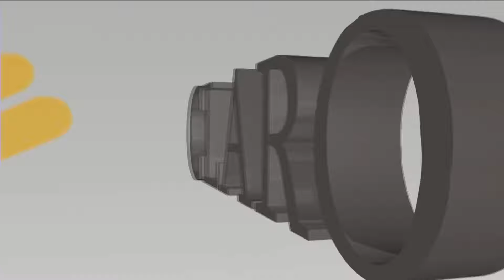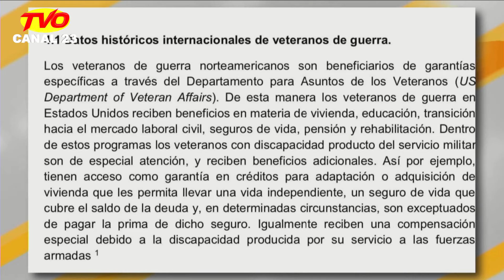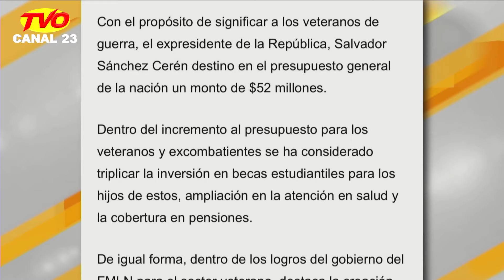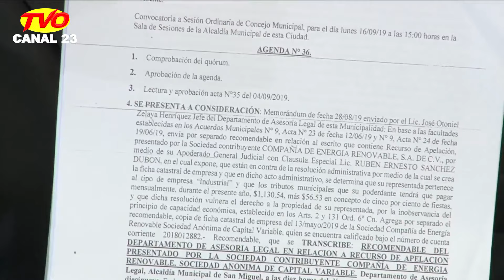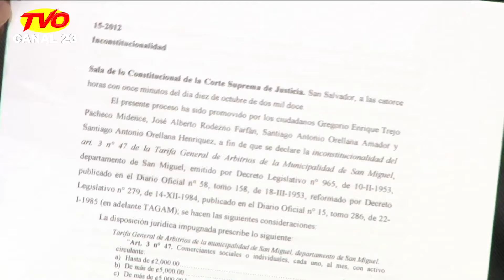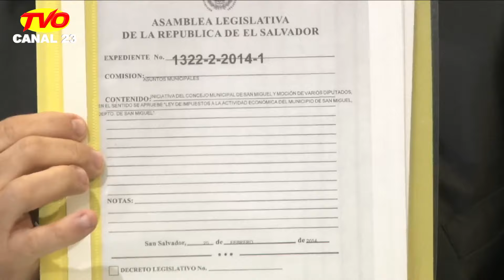HABLEMOS CLARO CON WILL SALGADO 18 SEPTIEMBRE 2019